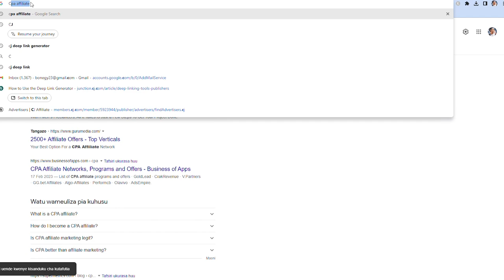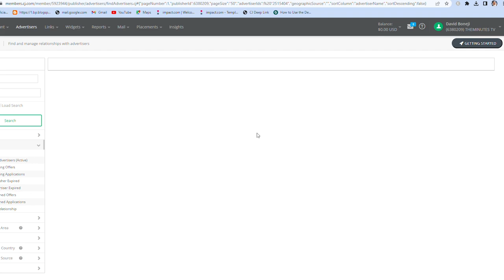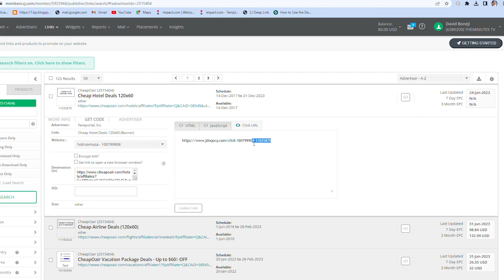2023 GET PROMO LINK IN CJ- AFFILIATE IN 2 MINUTES.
CJ Affiliate helps publishers and advertisers come together to make money. You as a publisher can connect with the world's brands and small businesses as an affiliate. It has the power to reach millions of customers online.